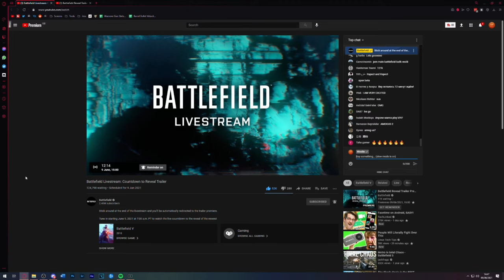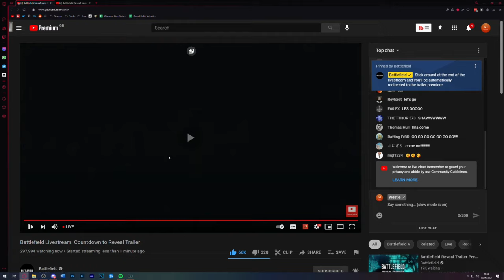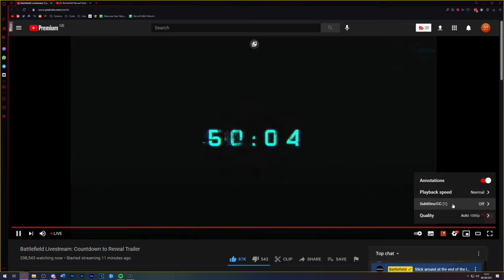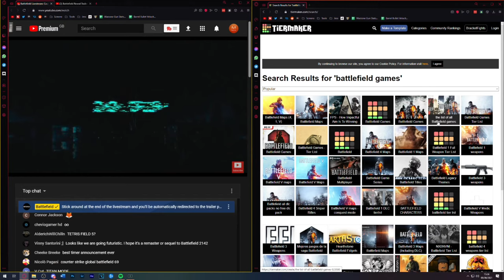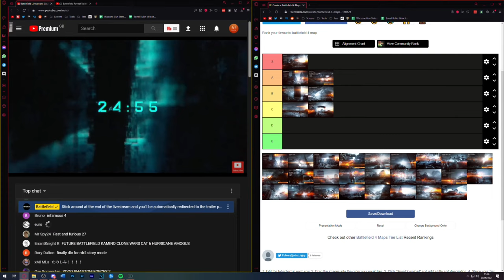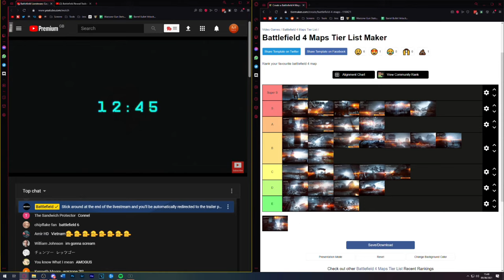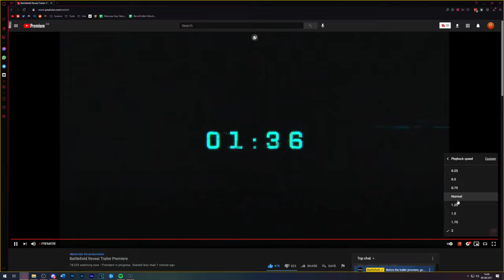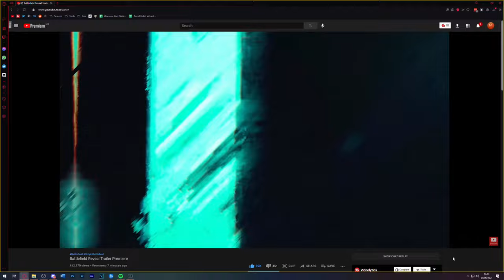Battlefield 2042 Reveal Trailer Reaction!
It's time to check out Battlefield 2042 in all its glory! Expect loads of Battlefield 2042 Gameplay Details from the pre-show and then we'll watch the trailer together, hopefully to get some Battlefield 2042 gameplay!